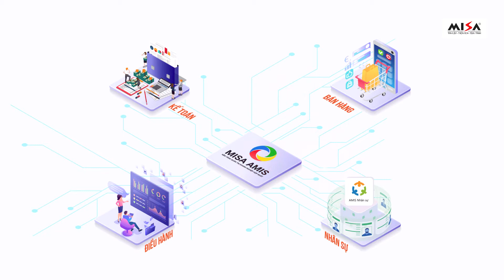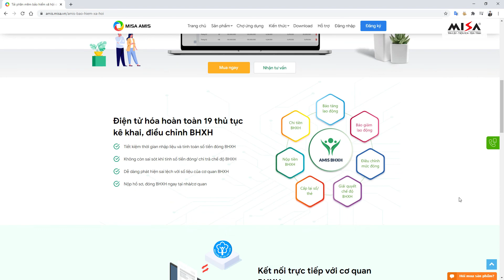Phim giới thiệu MISA AMIS BHXH